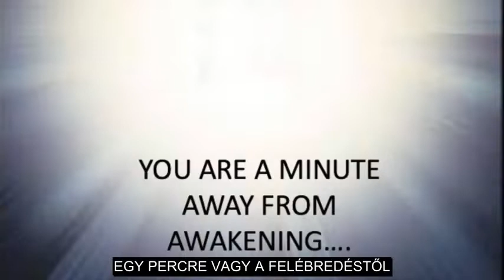Egy perc Sri Bhagavannal #12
A végső emberi sors